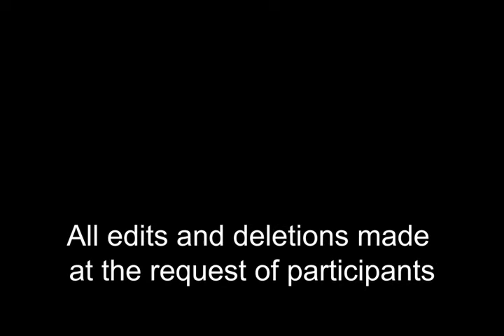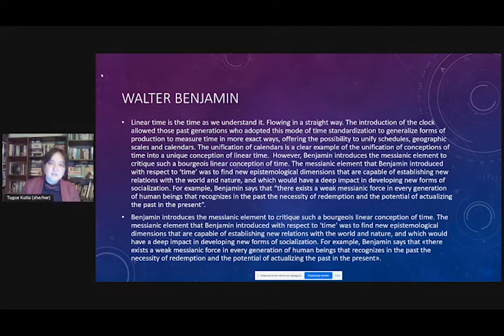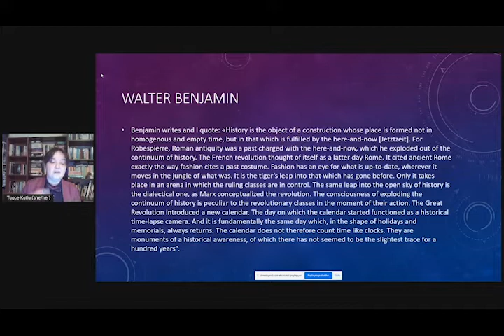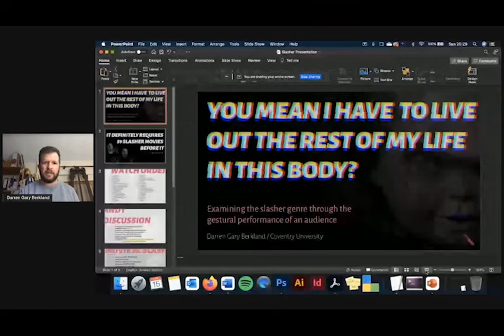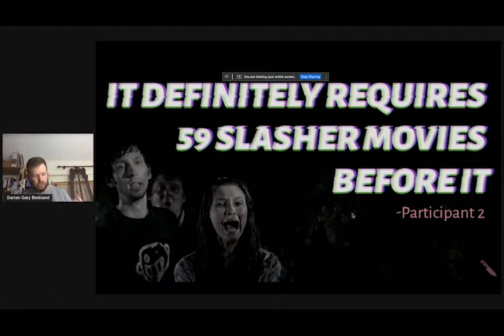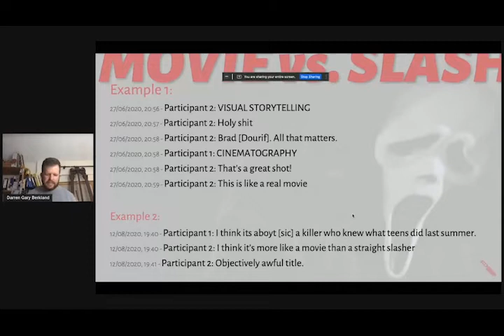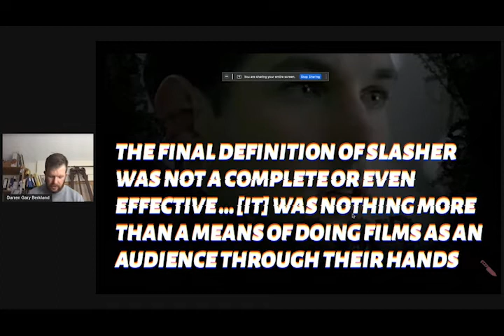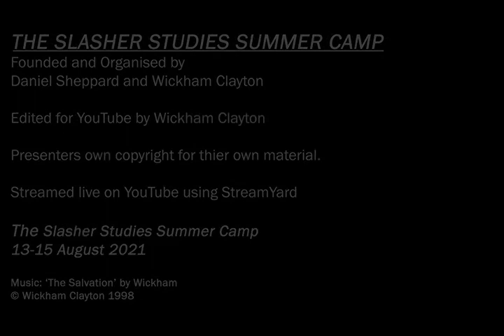Panel 15: A Direction for Slasher Studies, Methods and Methodologies | SlasherStudies | 15 Aug 2021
PANEL 15: TOWARDS A DIRECTION FOR SLASHER STUDIES - METHODS AND METHODOLOGIES
Chaired by Daniel Sheppard

"You Mean I Have to Live the Rest of My Life in This Body?" Examining the Slasher Genre Through the Gestural Performance of an Audience - Darren Gary Berkland (Coventry University, UK)

Here-and-Now in Horror: Happy Death Day (2017) and Happy Death Day 2U (2019) - Tugce Kutlu (University College London, UK)